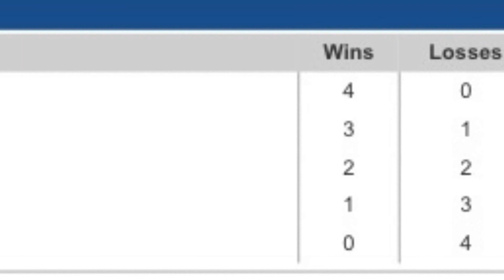Lusitana U17 Boys Presidents Cup 2015 Game 4